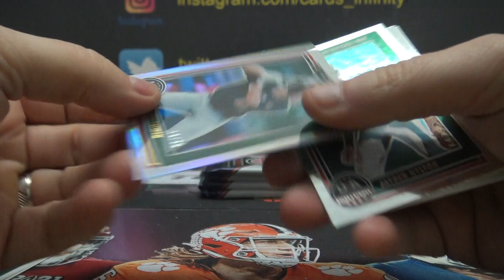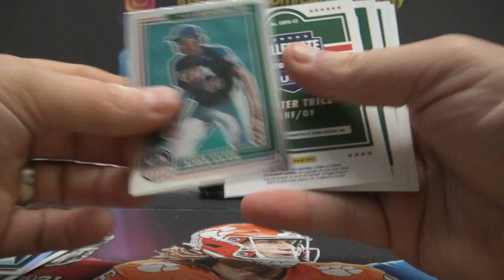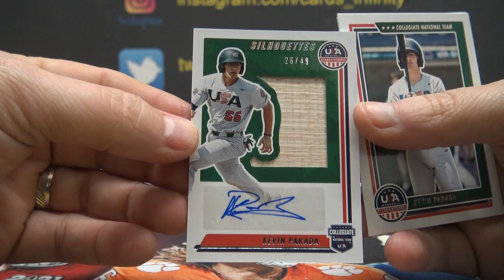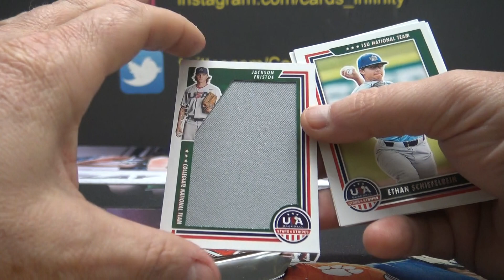WillBFree's 2022 Panini Stars & Stripes Box Break